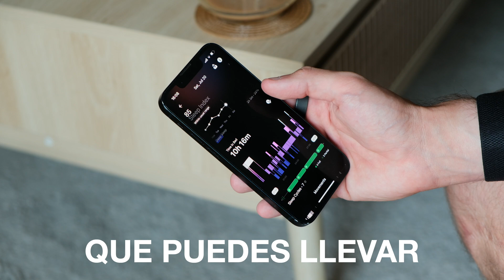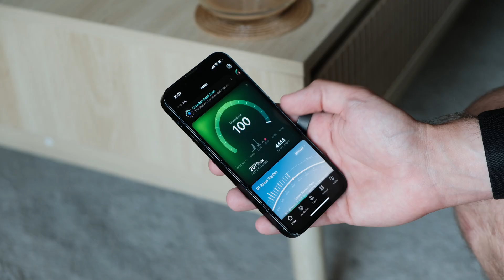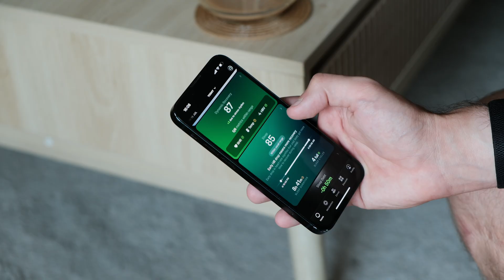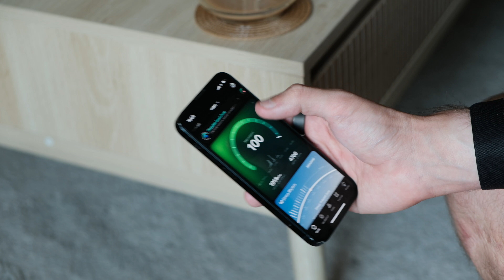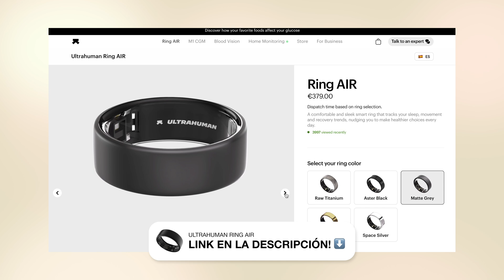¿Valen la pena los anillos inteligentes? | Ultrahuman Ring Air Review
Aquí te dejo el enlace para comprar tu anillo con un descuento!
Puedes usar también el código ALB10

📹 Mi equipo:
Fuji X-H2
Objetivo Fuji 23mm
Objetivo Fuji 18-55mm
Objetivo Fuji 56mm
GoPro Hero 7
iPhone 13 mini
Rode VideoMic Pro R
Micro de corbata